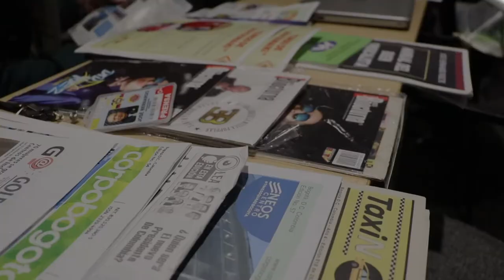Le Cumplimos a Usaquén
Hace 4 meses nos comprometimos con los medios comunitarios a fortalecerlos y darles visibilidad.

Gracias a Participación Bogotá realizamos 'Expomedia', la primera rueda de negocios para que pudieran dar a conocer sus portafolios y crear lazos comerciales.

¡Escuchamos y Cumplimos!